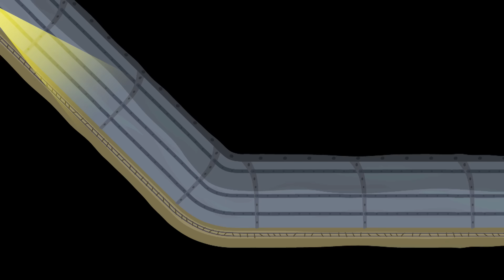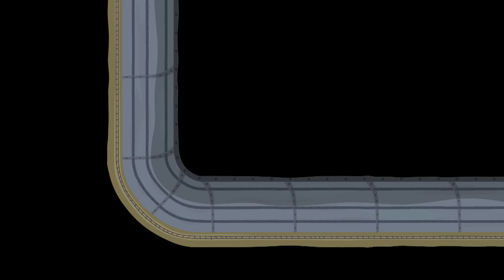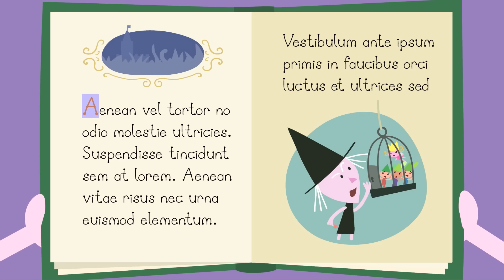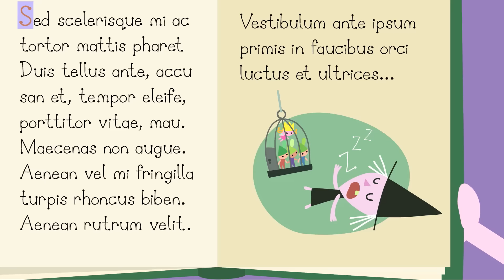Ben and Holly's Little Kingdom | 1 Hour Episode Compilation #11